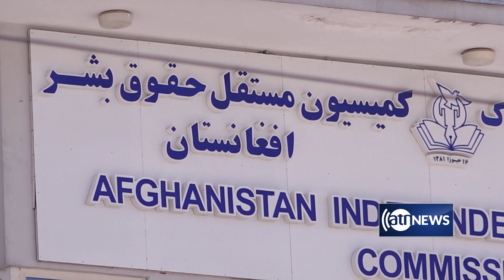US lists Afghanistan among worst human trafficking states